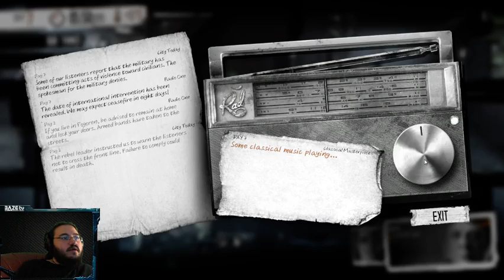This War of Mine (Jahrein)